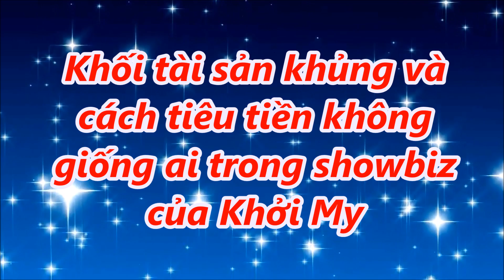Khối tài sản khủng và cách tiêu tiền không giống ai trong showbiz của Khởi My,!!